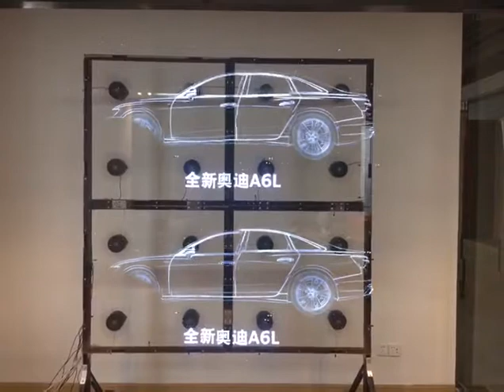2m x 2m - 16 x 65cm Holofan Synced Wall - South Africa Distributor - Hologram LED Fan Wall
2m x 2m - 16 x 65cm Holofan Synced Wall - South Africa Distributor - Hologram LED Fan Wall - Afriten Technologies (3x3)